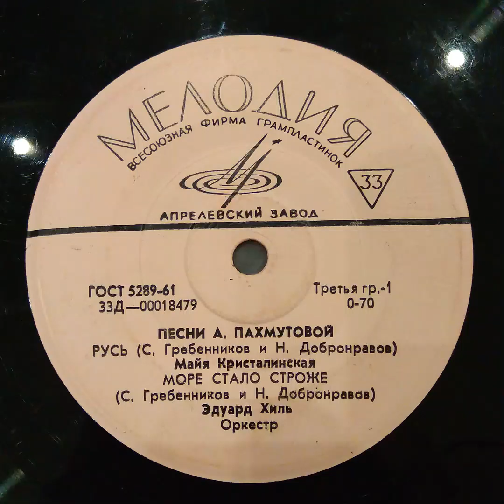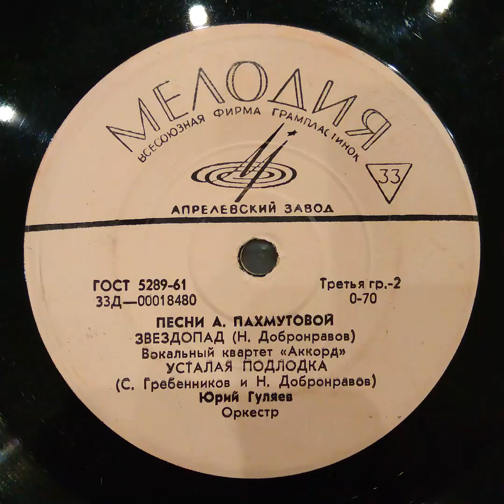Песни А.Пахмутовой. Майя Кристалинская. Эдуард Хиль. Аккорд. Юрий Гуляев. Пластинка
Треклист
1 сторона
ПЕСНИ А. ПАХМУТОВОЙ
00:00 РУСЬ (С. Гребенников и Н. Добронравов)
Майя Кристалинская

03:26 МОРЕ СТАЛО СТРОЖЕ
(С.Гребенников и Н. Добронравов)
Эдуард Хиль
Оркестр

2 сторона
ПЕСНИ А. ПАХМУТОВОЙ
05:24 ЗВЕЗДОПАД (Н. Добронравов)
Вокальный квартет «Аккорд»

08:30 УСТАЛАЯ ПОДЛОДКА
Юрий Гуляев
Оркестр